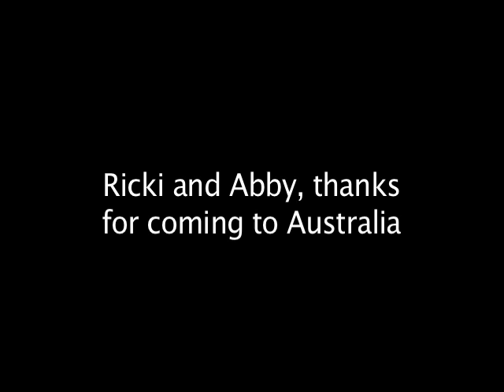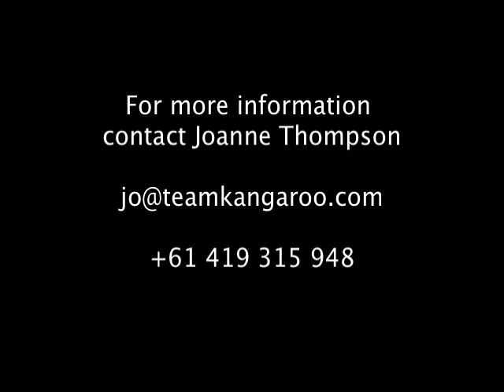Ricki and Abby in Australia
Abby Epstein and Ricki Lake in Australia promoting "Business of Being Born" c.o.